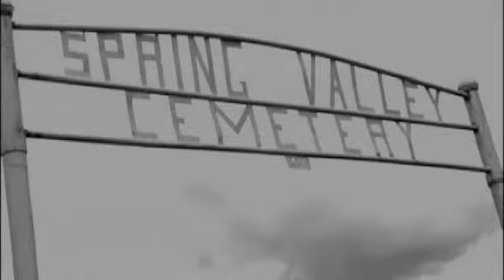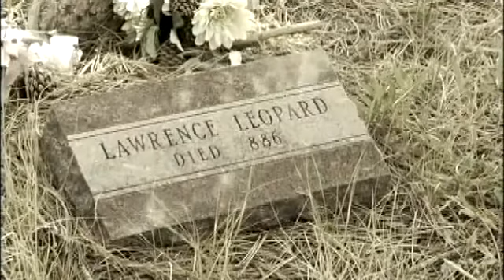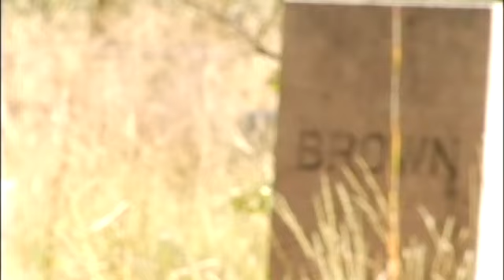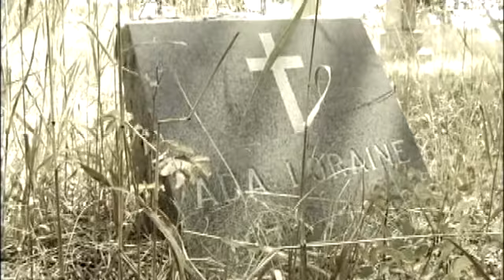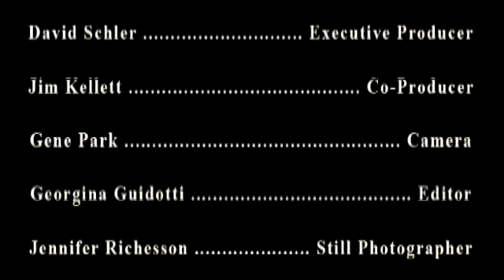Click on DC - Spring Valley Cemetary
Larkspur historical society puts on an annual walk through the Spring Valley Cemetery to honor the pioneers of Douglas County.